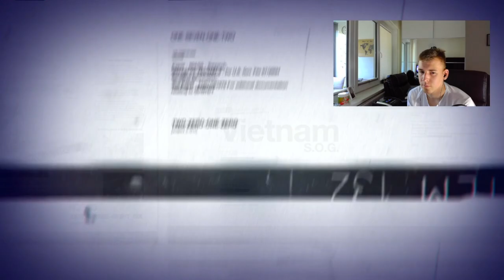RAGE OPS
Da musste ich einfach OFFLINE, sonst wäre etwas kaputt gegangen xD

🎮SETUP🎮

Gönnt euch.